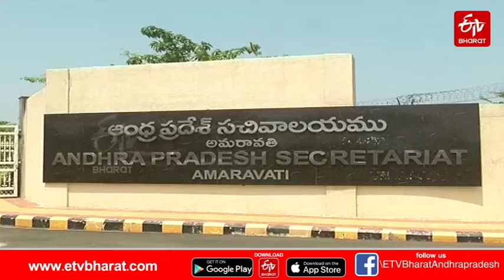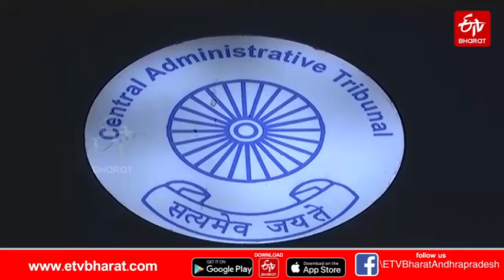సీనియర్ ఐపీఎస్‌ అధికారి ఏబీవెంకటేశ్వరరావు మరోసారి సస్పెన్షన్‌ ||SENIOR IPS AB VENKATESWARA SUSPENDED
AB VENKATESWARA
సీనియర్ ఐపీఎస్‌ అధికారి ఏబీ వెంకటేశ్వరరావు మరోసారి సస్పెన్షన్‌ ||SENIOR IPS AB VENKATESWARA RAO ONCE AGAIN SUSPENDED